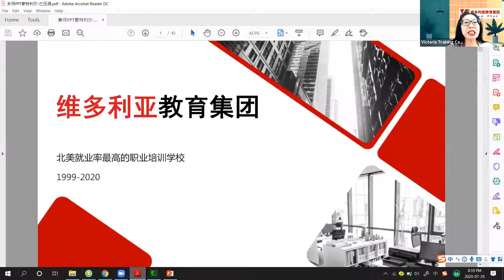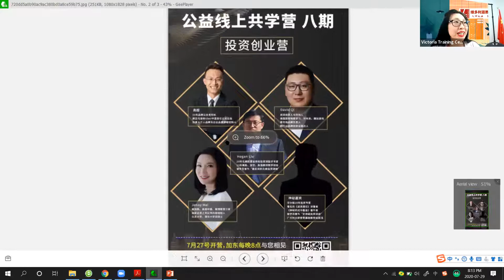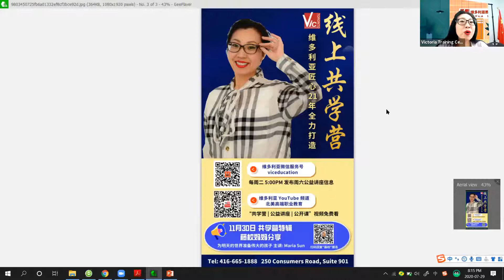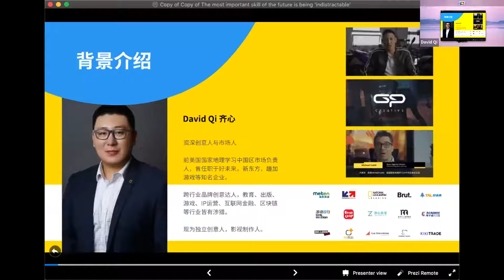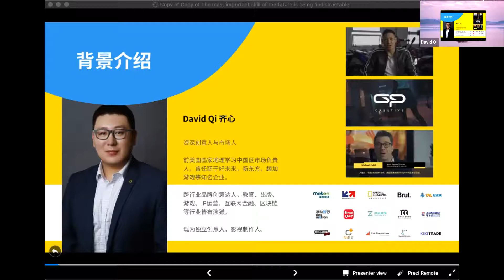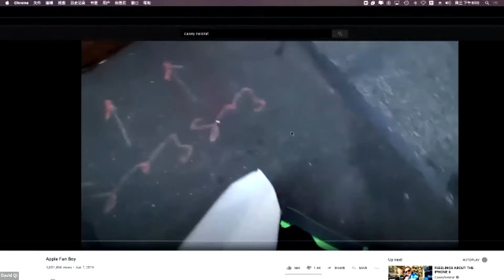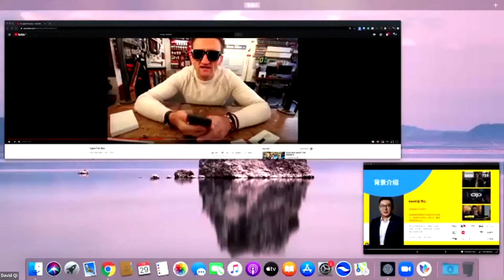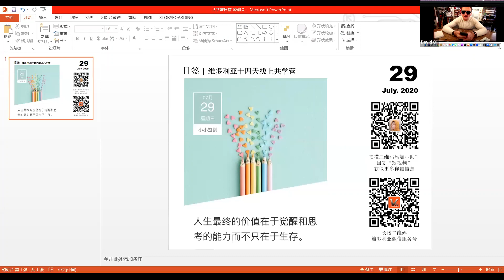维多利亚在线共学营投资创业营 - David Qi（如何创造人气内容，内容制作传播的内核逻辑）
对企业来说，在短视频平台上“种草即拔草”，带出一款爆品甚至能焕活整个品牌。而对于个人创业者和电商玩家来说，短视频创业更是一个低门槛的逆袭机会。如何足不出户，打造火遍全网的视频内容？

主讲人：David Qi，资深创意人与市场人，前美国国家地理学习中国区市场负责人，曾任于好未来、新东方、趣加游戏等知名企业。跨行业品牌创意运营达人，现为独立创作人，影视制作人。